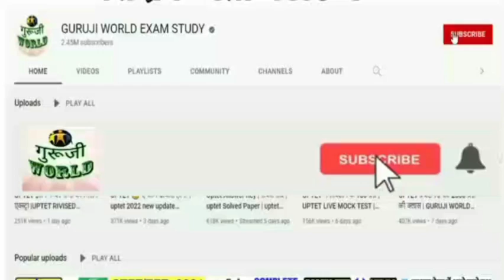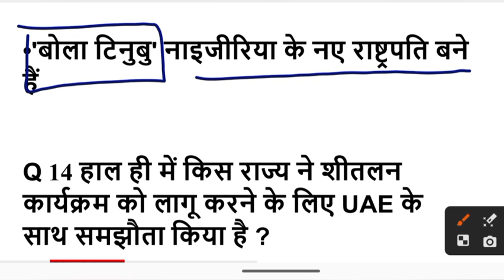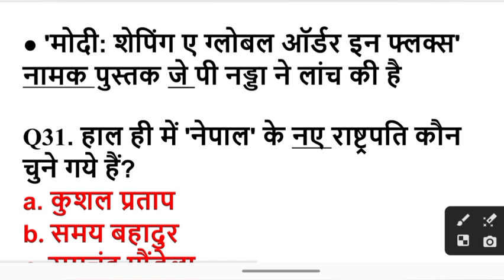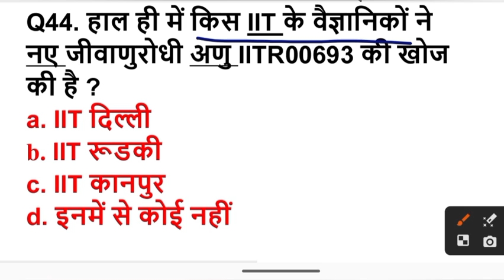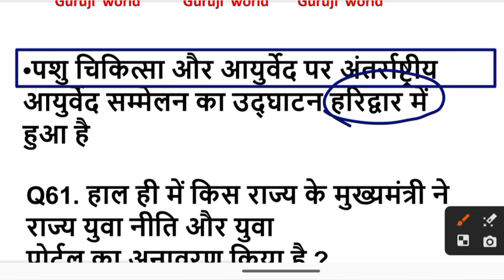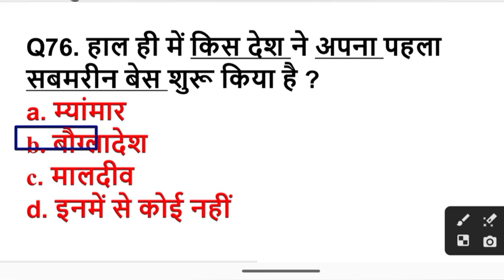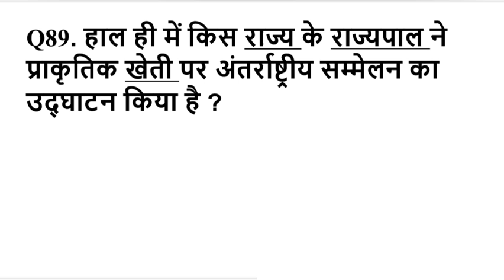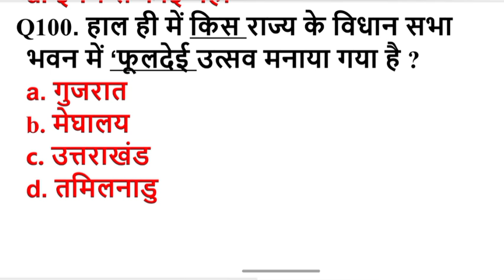MARCH CURRENT AFFAIRS 2023 । 100 QUESTIONS । सम्पूर्ण मार्च करंट अफेयर्स टॉप 100 ।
current affairs 2023 सम्पूर्ण वीडियो